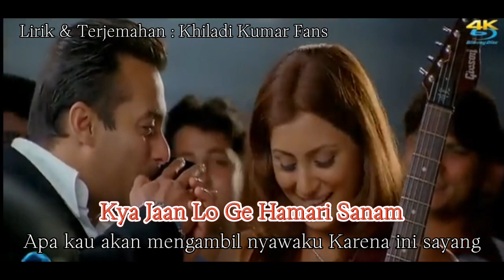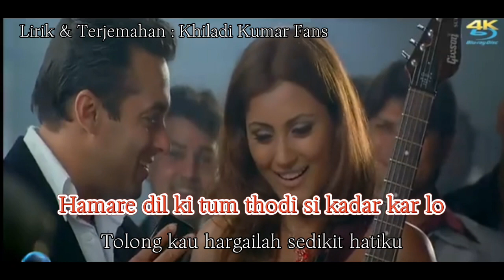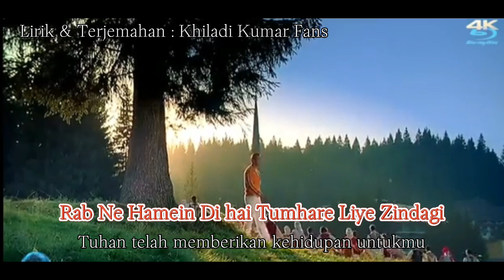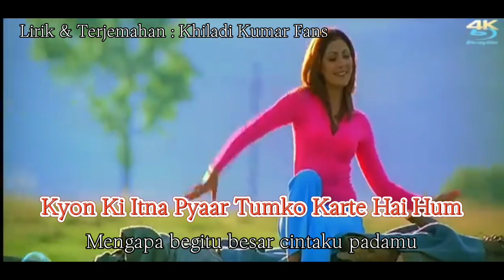Kyon Ki Itna Pyar Lyrics Indonesian Translation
Movie: Kyon Ki
Cast :Salman Khan, Kareena Kapoor, Rimi Sen, Jackie Shroff & Sunil Shetty

Lyrics : Sameer
Director : Priyadarshan
Label Music : T-Series